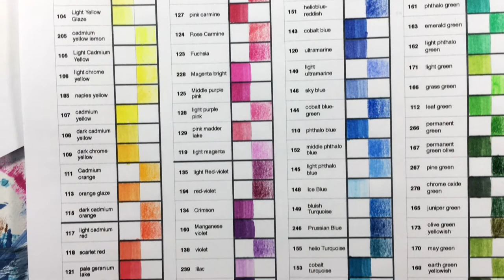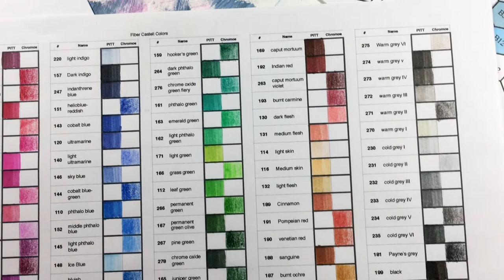My Faber Castell Polychromos Pencils & Coloring Swatches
All my Faber Castell Polychromos Pencils!

Send Stuff?

Stalk Me?